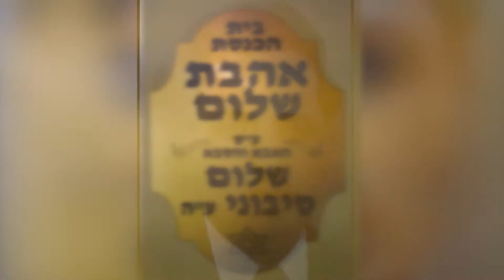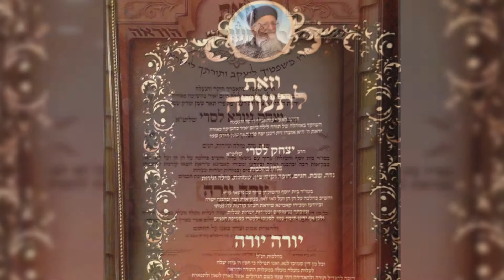סרט תדמית - קהילת אהבת שלום! Ocean City MD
קהילת "אהבת שלום" אושן סיטי -מרילנד. בראשות הרב יצחק לסרי שליט''א
סרט תדמית על הוואי הקהילה, אירועים, כנסים, חגים, תפילות ושיעורים. סנדיי סקול, ועוד..